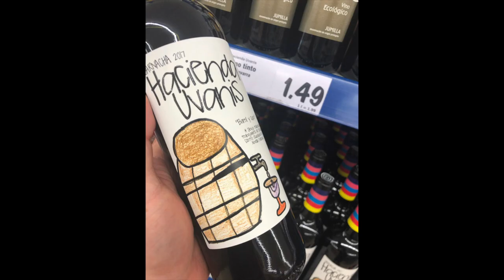Happy Travellers Video Review #1 - December 2021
In this video we take a little look over some of the lovely places we have been in the last 5 years. It's given us great pleasure to look back at some of the highlights of our journey so far and to look forward through these videos to better times ahead.